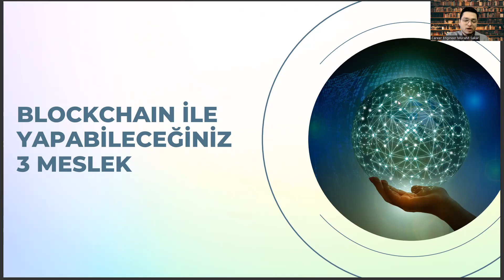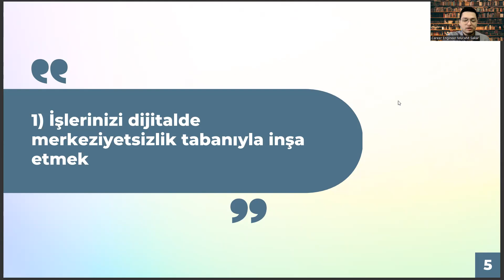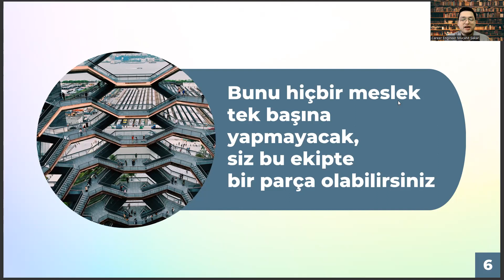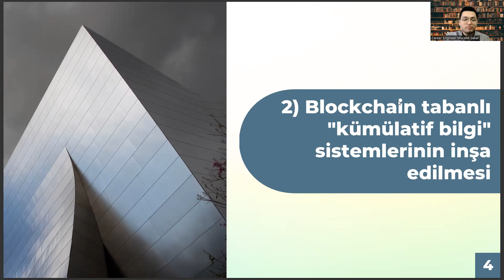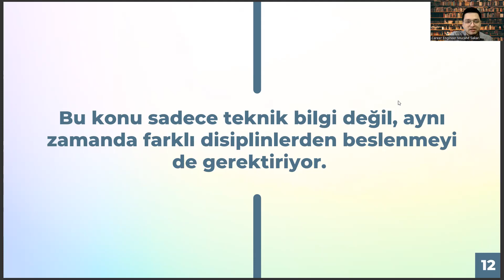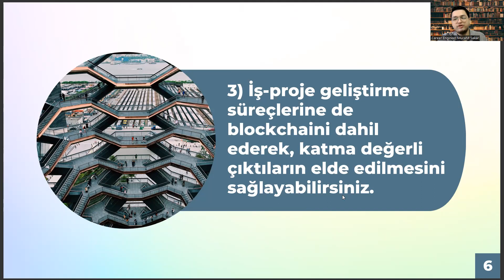Amerikan Kültürü ve Edebiyatı Mezunlarının Blockchain Dünyasında Yapabileceği 3 Meslek